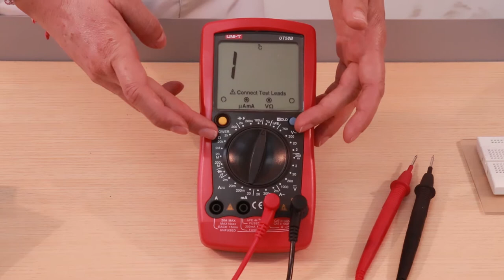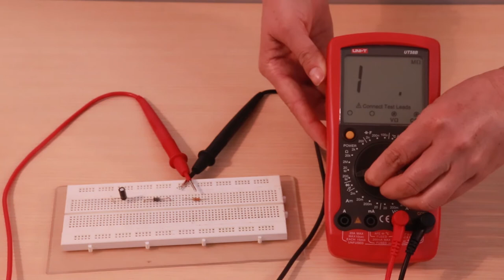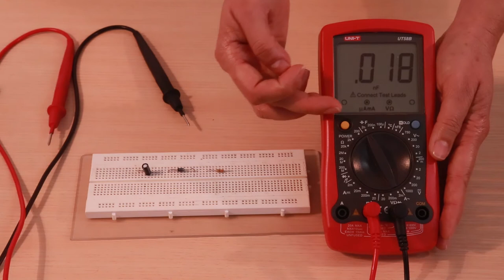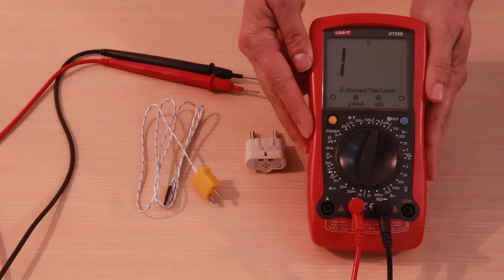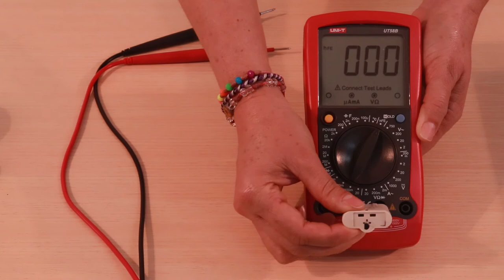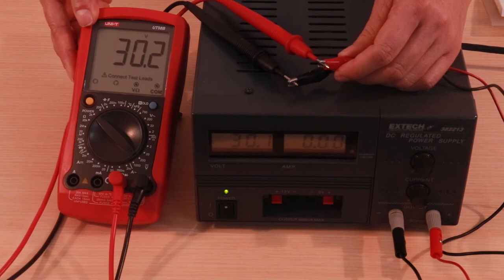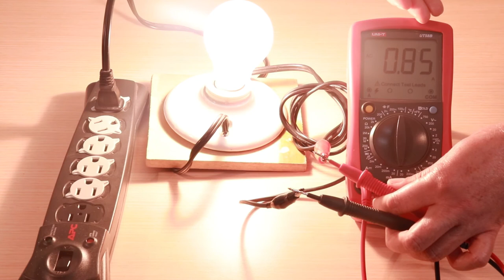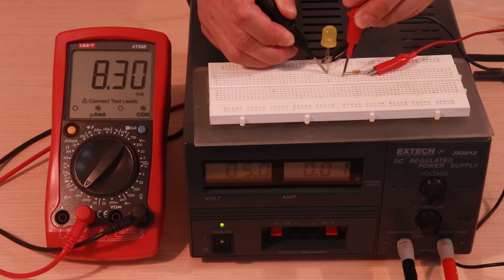PRÁCTICA DE LABORATORIO: Manejo de multímetro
Práctica de Laboratorio:
Electrónica Básica
Manejo de multímetro

Coordinador

Soporte Tecnológico